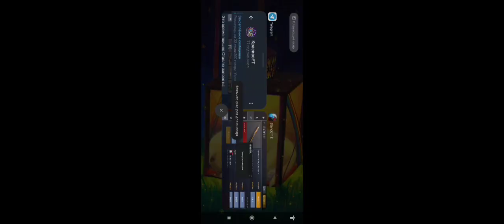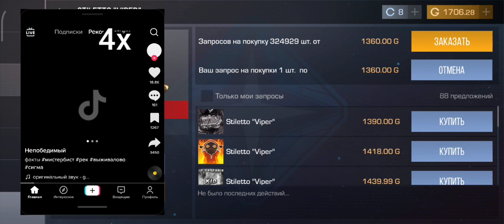КУПИЛ ПЕРВЫЙ НОЖ В СТАНДОФФ2!